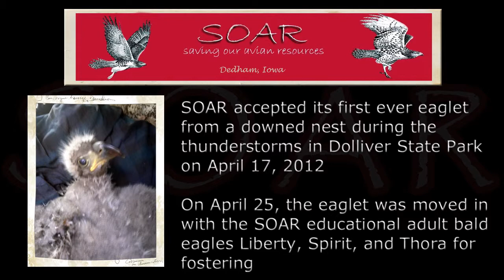SOAR - 2012 Dolliver State Park Eaglet Update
SOAR - Saving Our Avian Resources

The thunderstorms / high winds over the weekend of April 14-15, 2012 took down an eagle nest in Dolliver State Park (SE of Fort Dodge). According to personal communication with the Des Moines National Weather Service office, there were thunderstorms in the area the evening of the 14th into the early hours of the 15th with winds gusting to 38 mph. However, Webster County was under a High Wind Warning on Sunday the 15th. A high wind warning means that winds are long-lasting and greater than 40 mph.

A park user came upon the downed nest on the 17th and notified park staff. After a few phone calls the park staff were in contact with SOAR.

After consulting with Raptor Resource Project and The Raptor Center, we learned that unlike some other raptors, eagles will not accept a replacement nest. Adult eagles may feed a brancher on the ground, but would not feed a young eagle the size these likely were.

With that knowledge, Kay asked park staff to look for any surviving eaglets and would make arrangements to get the young 'un to SOAR. With a "rescue kit" just in case any of the eaglets were still alive, park staff found the nest debris and one eaglet still alive and two eaglets that did not survive.

On April 25, 2012, After consulting with Marge at Raptor Education Group (REGI) in Wisconsin about the best way to care for this first-ever eaglet at SOAR... since the eaglet is eating well, and has been moved in with adult eagles for fostering. Discreet monitoring will be done to make sure the adults accept the baby and will feed it. Human contact needs to be kept to the absolute minimum to prevent imprinting.

For now, the eagle is at SOAR until a better and more natural solution can be found / determined.